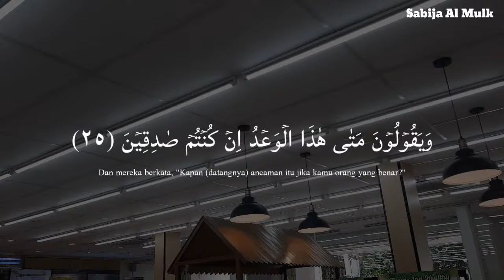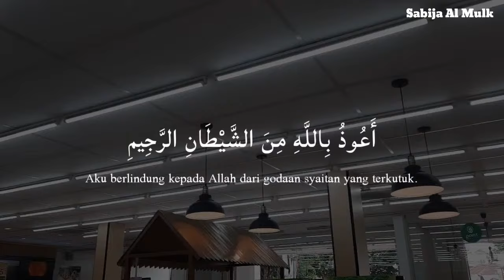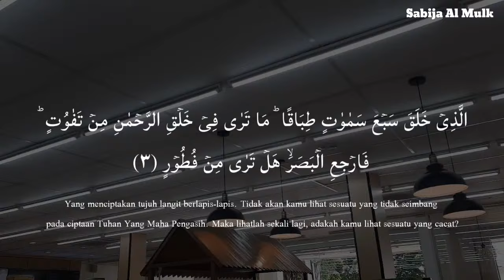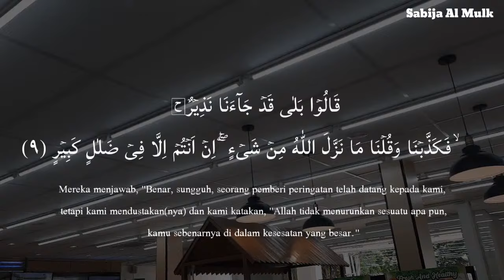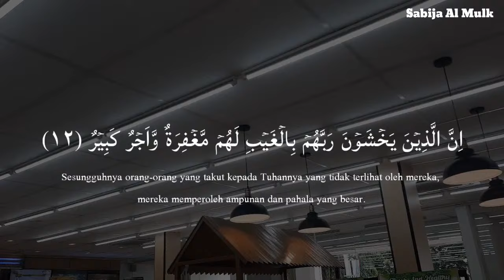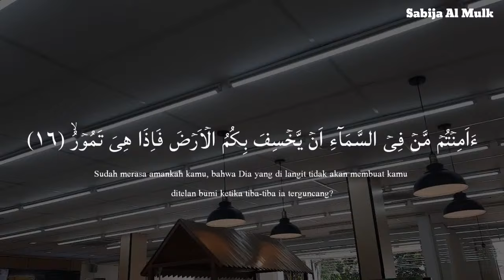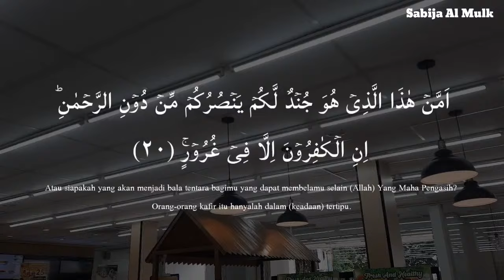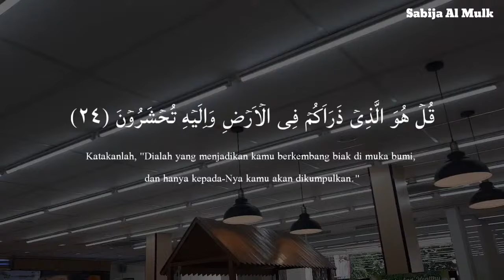Calming Voice Recitation of Surah Al Mulk سورة الملك